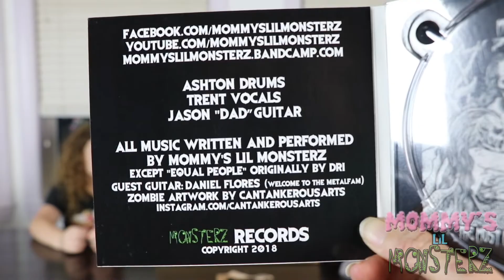Welcome to the MetalFam on CD!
We have Mommy's lil Monsterz wallets and Limited Edition CDs! Our debut album will be released September 8th, on Bandcamp, iTunes, Google Play, and Amazon Music. MLM daily-ish vlogs 247? \m/